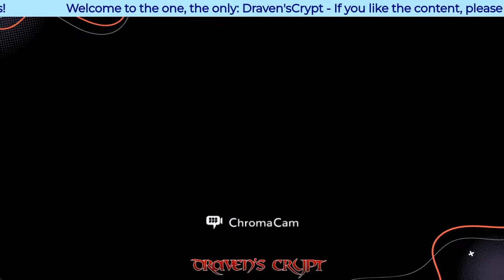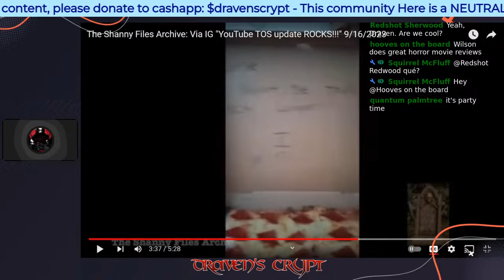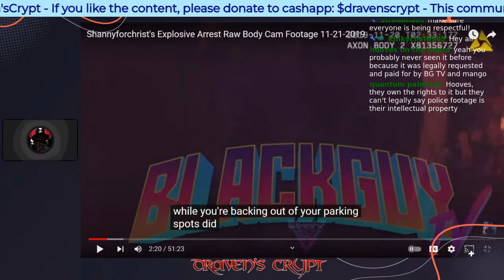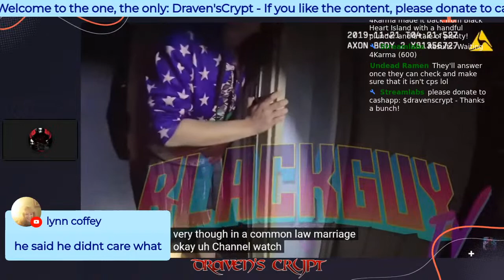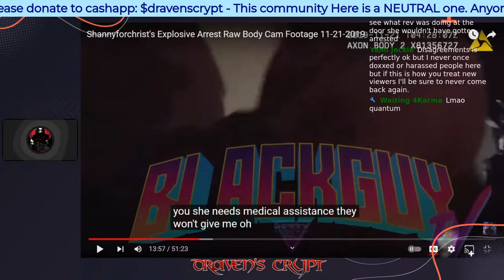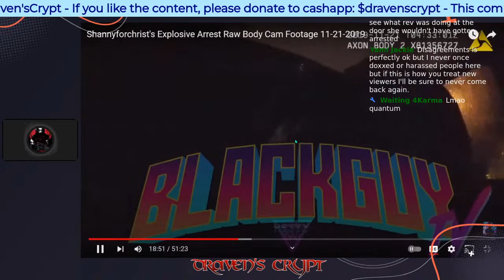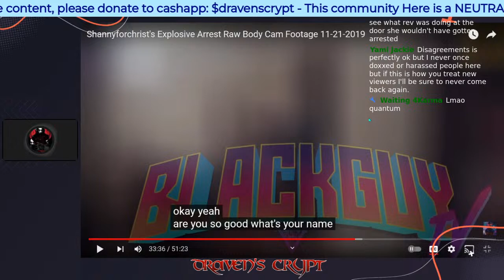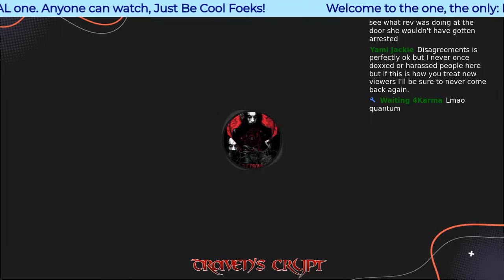ShannyForChrist Explosive 2nd Arrest Footage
foeks!! welcome back. So, I didn't realize the second arrest video of shanny for christ is out there. i hear it is a good one, so let's check it out together.

Please don't contact anyone or go real life.